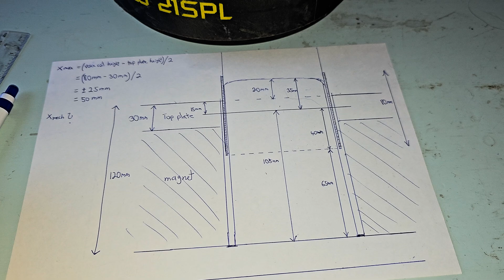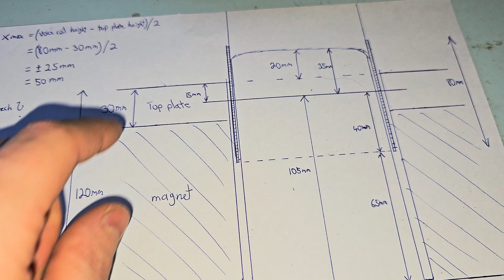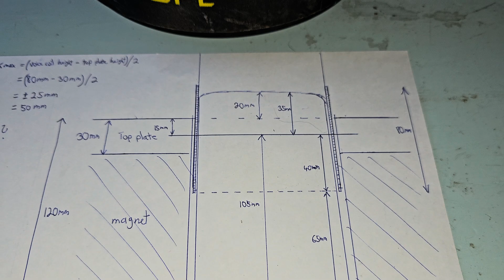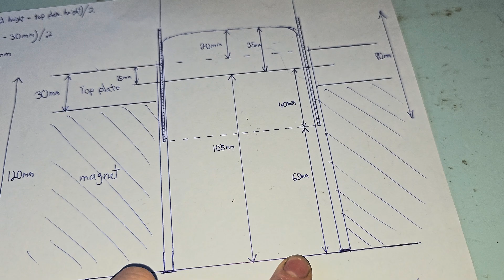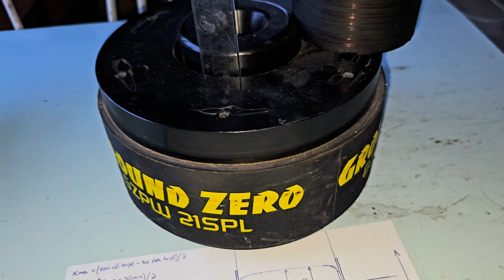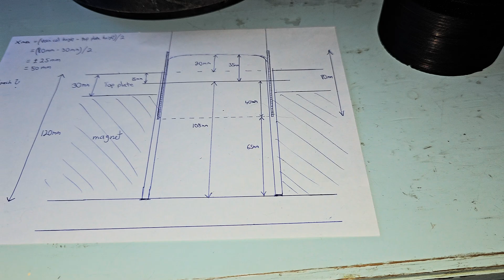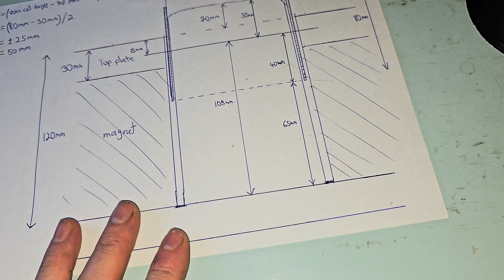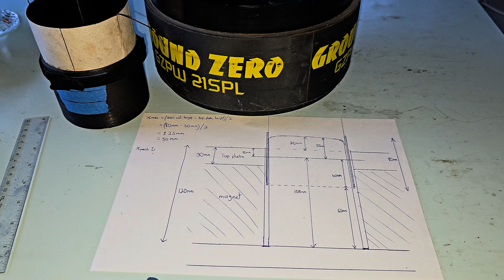Subwooferin Xmax ja Xmech parametrien mittaus + puhekelan asennus oikeaan korkeuteen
Mitataan Subwooferin Xmax ja Xmech parametrit ja selvitetään mitkä asiat niihin vaikuttavat, lisäksi käydään läpi miten puhekela asetetaan oikeaan korkeuteen
Xmax – lineaarinen liikerata ennen säröä
Xmech – mekaaninen liikerata ennen hajoamista